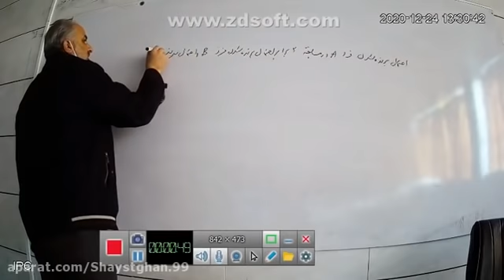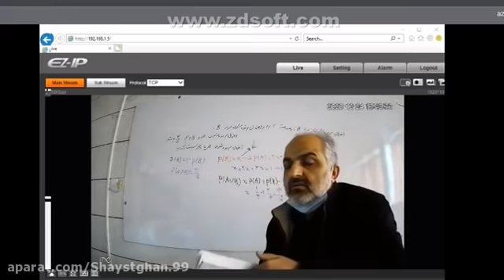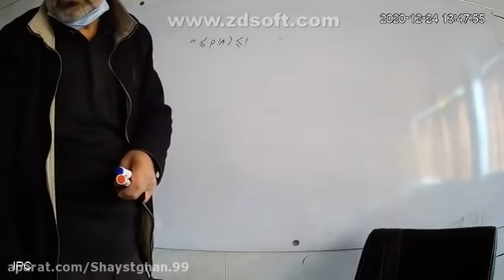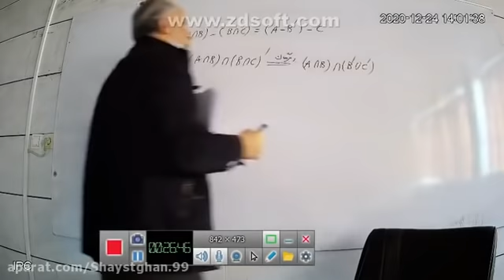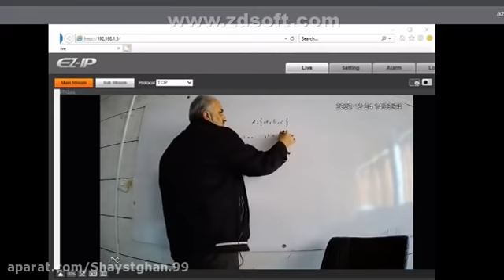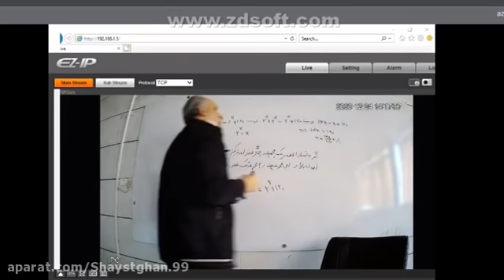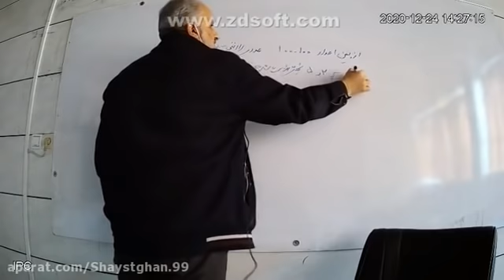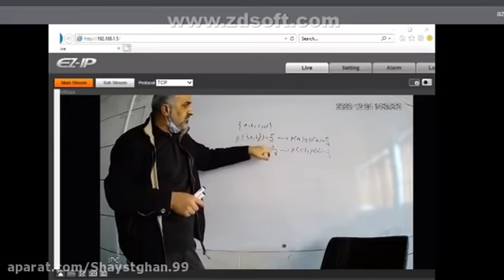How to apply descriptive statistic for describing of the basic collected data's characteristics